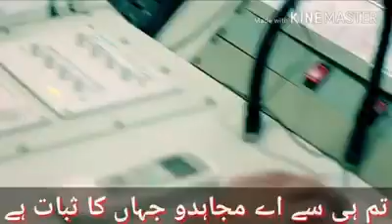Pakistan Air Force zaindabad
Video from nadirsardar78666